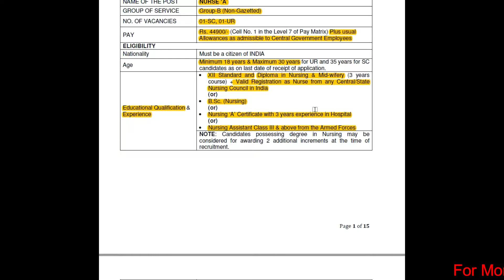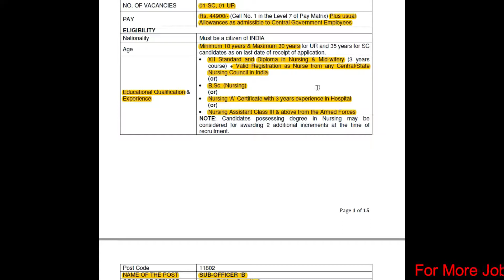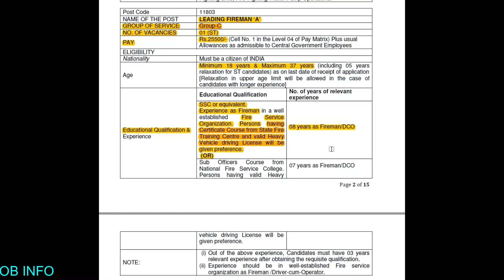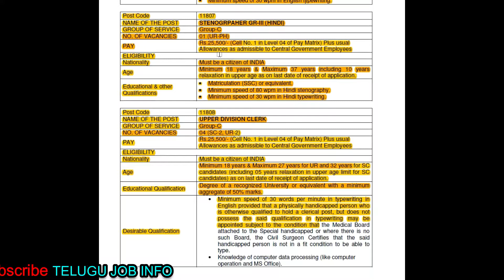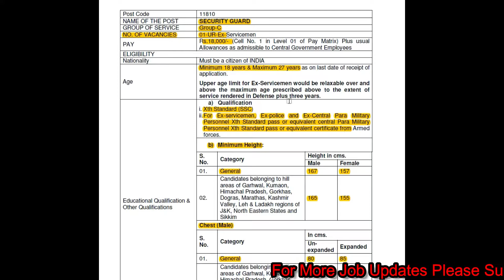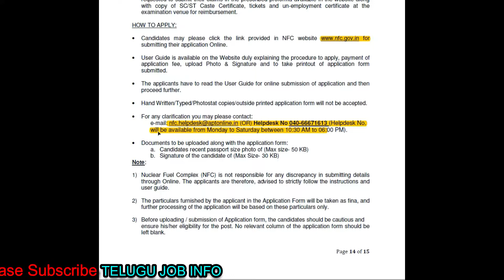CLERK|| STENO|| CENTRAL GOVT JOBS|| AP||TS||10th|INTER|DEGREE PASS|| APPLY ONLINE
department of automic energy nuclear  fuel complex  released notification to recruit the  for the post of Group B&C non gazetted and clerk,steno   jobs  recruit  in the Hyderabad  ,for more job details  please watch this video…